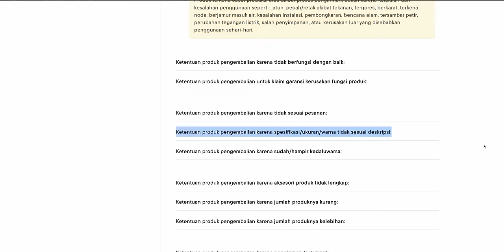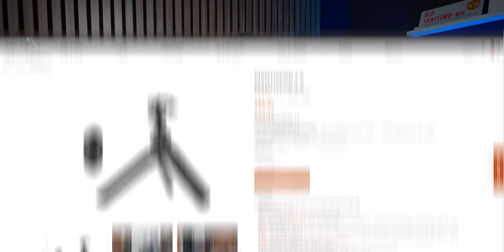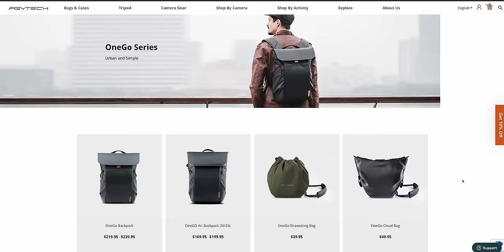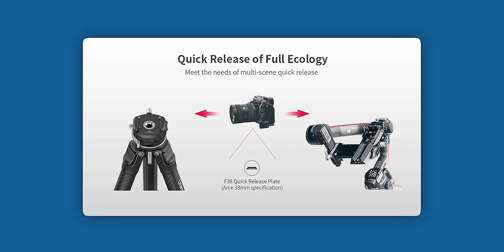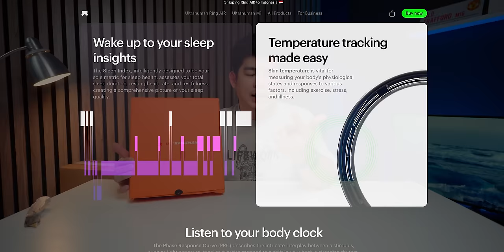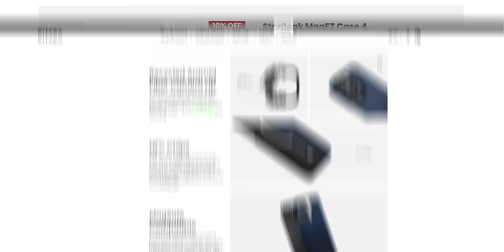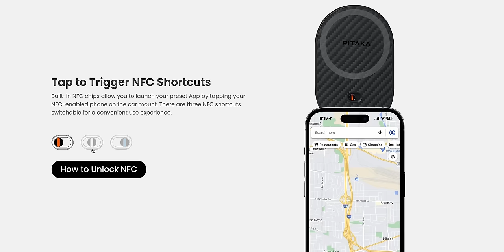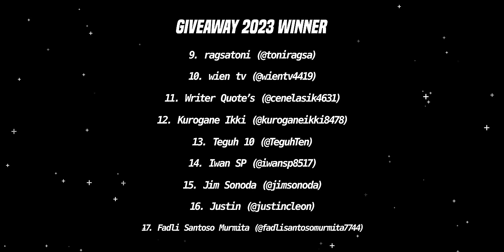MEGA UNBOXING Eps.13 Blibli Gadget Haul 📱(+GIVEAWAY ANNOUNCEMENT)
Semoga 2024 semakin ntapsss~

7. Monitor Gaming Xiaomi 27inch

Pemenang Giveaway Video Akhir Tahun 🥳 (Tanggal 9 Januari Pagi besok kita kontek ya semua)
1. Lando (@Lando5000) — IG: 3handsss
2. Zaim Melvin (@zaimpahlevi9166) — IG: ahzmadl
3. Jordy Bahari (@jordybahari) — IG: jordybahari_
4. Safiq Habibie (@safiqhabibie4628) — IG: syafiqayubi
5. Ridani (@ridani9293) — IG: m__rdani
6. Daniel Hermawan (@gundam0084) — IG: daniel.hermawan84
7. Candra Story (@candrastory1786) — IG: candrashik
8. GachaAmpas (@dreamlantern73) — IG: aksan73_
9. Fadli Santoso Murmita (@fadlisantosomurmita7744) — IG: fadli889_
10. wien tv (@wientv4419) — IG: wientv
11. Writer Quote’s (@cenelasik4631) — IG: ibrahimjunior96
12. Kurogane Ikki (@kuroganeikki8478) — IG: hamdi_zone
13. Teguh 10 (@TeguhTen) — IG: bangten.tacle
14. Iwan SP (@iwansp8517) — IG: yenashinft
15. Jim Sonoda (@jimsonoda) — IG: jeremyho11
16. Justin (@justincleon) — IG: justincleon._
17. ragsatoni (@toniragsa) — IG: toniragsa
18. FowlerYoi (@fowleryoi) — IG: fowlerlsc
19. memory (@memory9949) — IG: wildan_fnr
20. Dimas Apriyansah (@dimasapriyansah4209) — IG: deemas.ap
21. Good Dragon (gooddragon4106) — IG: 1251tutorial
22. Timothy Indrawan (@timothyindrawan3521) — IG: timothyindrawan
23. Hanun Nabilah Putri (@hanunnabilahputri7951) — IG: ckwnun
24. Liea Sarip (@lieasarip8237) — IG: liyaalzulaikha
25. Ricky Junior (@rickyjunior639) — IG: rickyjunior888
Biar nontonya Gampang:
00:00 Opening
00:52 Pengumuman Penting
03:24 PGYTECH card reader
04:39 Neck mount
05:53 Mantispod 2.0
07:31 Mantispod z
08:04 One go solo
10:42 Jerryrig Razor Knife
12:59 Ulanzi MT-68 Flexible Tripod + Falcam F38
15:48 8BitDo Lite 2 Bluetooth Gamepad
17:20 Ultrahuman Jacket
19:20 Pitaka Case Pro 4
21:58 Pitaka USB-C Gan + Flex Braided Cable
22:33 Pitaka magez grip 2
23:39 Pitaka Car Mount
25:18 Xiaomi Gaming Monitor G27i
29:11 Giveaway Winner
29:30 Closing